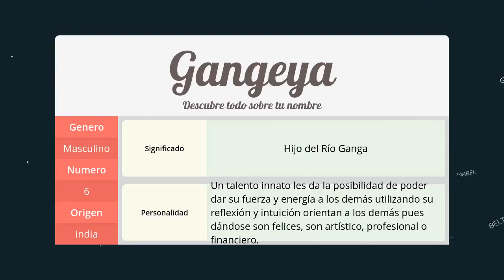Significado de Gangeya, nombre India para tu bebe niño o niña (origen y personalidad)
Descubre el significado del nombre (India) Gangeya y el origen de su procedencia. En la fuente original podras descubrir la personalidad y algunos datos curiosos del nombre para tu bebe.